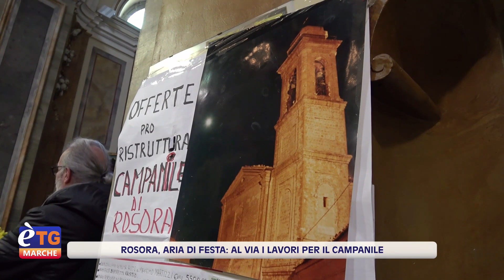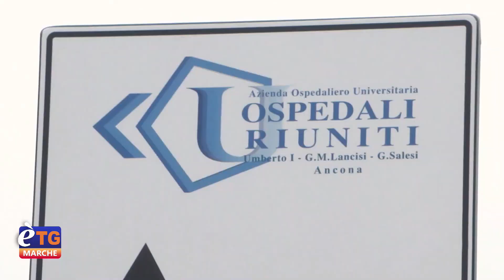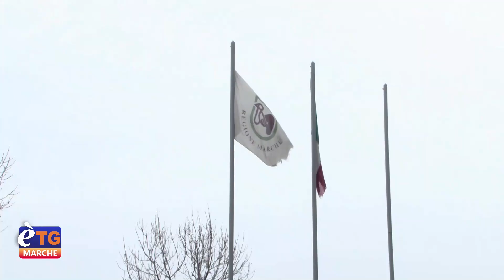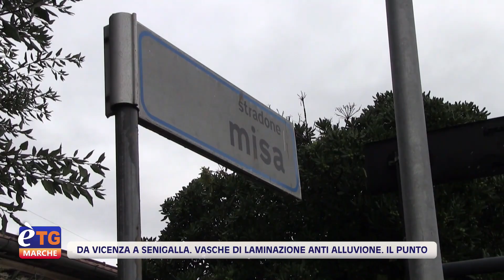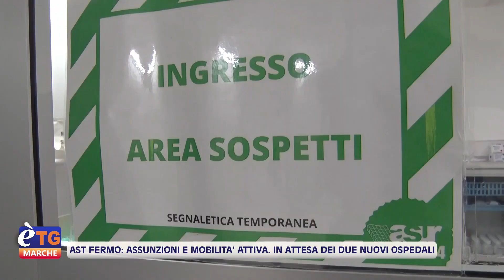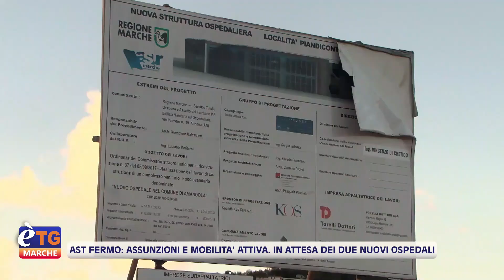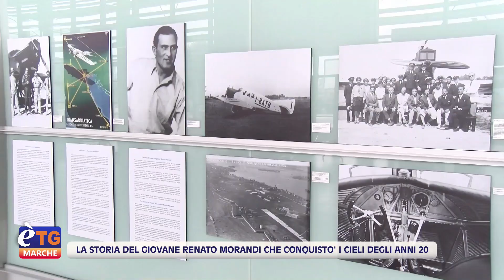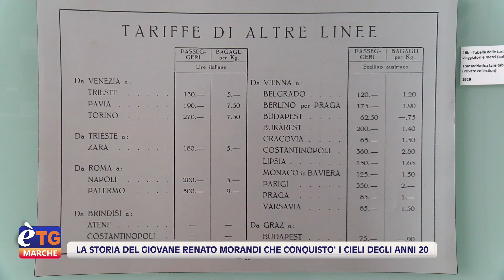E’tg Marche 19.20 03/03/2024